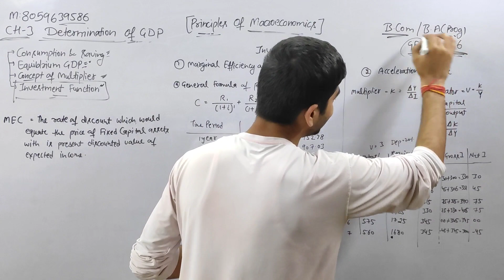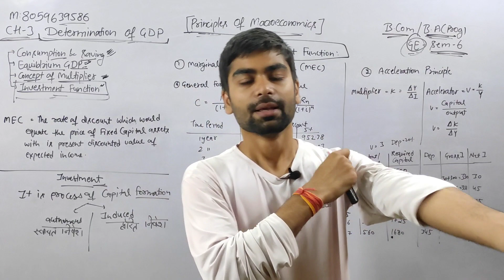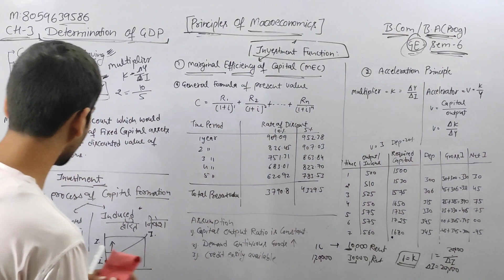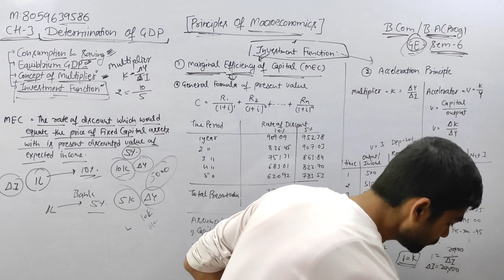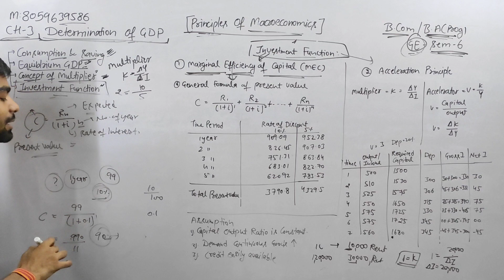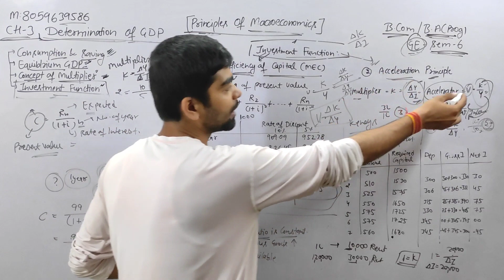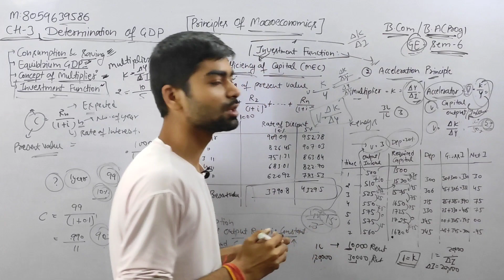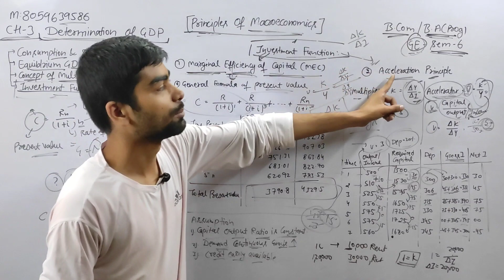B.Com/BA(P)| #4 CH-3 Determination of GDP| Principles of Macroeconomics |(GE) Sem 6th |Sol du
👇👇 TOPIC DISCUSS IN THIS CHAPTER BELOW 👇👇

Unit : 3. Determination of GDP
- Consumption and Saving Function
- Investment Function - Determinants of Investment
- Equilibrium GDP (Income) - Two and Three Sector Model
- Concept of Multiplier

✍️✍️Friends hm GENERIC ELECTIVE (GE)
Principles of Macroeconomics ke notes ready ho gy h kisi students ko purchase krne h too whatsapp no pr contact krke purchase kr skta h.mob: contact me (10am to 8pm) only.👈👈

Join  now!!

Vivek Mishra